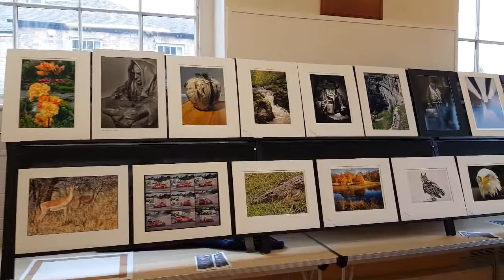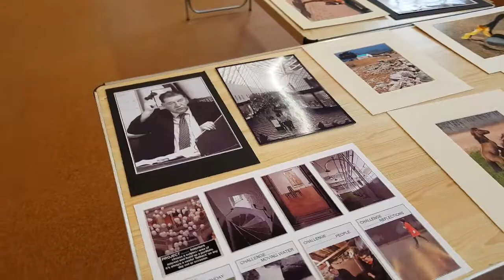Wetherby Camera Club Exhibition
Wetherby Camera Club's Annual exhibition of members images 2019